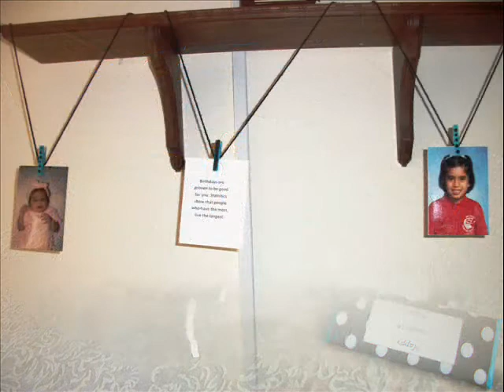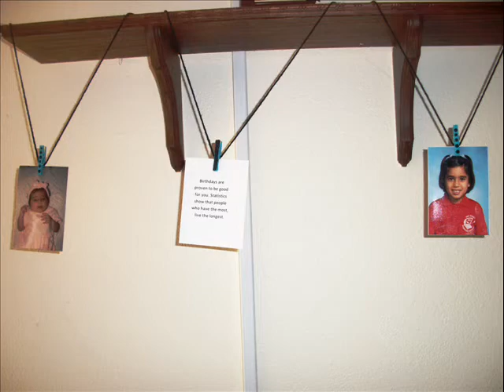Najma 2013 party